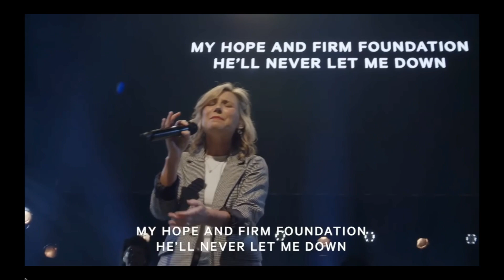Promises by Maverick City - The Hills Church (feat Julie Puckett & Tquan Moore)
This song by Maverick City really speaks to me. God is a God who makes great promises and his faithfulness is great enough to keep them. I am grateful to lead with the worship team at the Hills Church. @TheHillsChurch I am also grateful to God for Maverick City and @TRIBL for producing great worship music.For the full worship service go